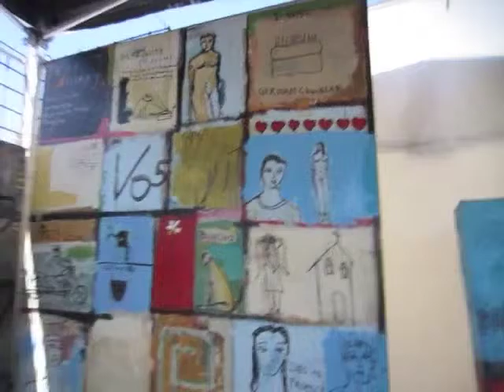Carny Chronicles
The Carny Chronicles, filmed in Summer 2012, takes a look at 4 real traveling artists, documenting their triumphs and pitfalls of showcasing art at juried festivals and events.